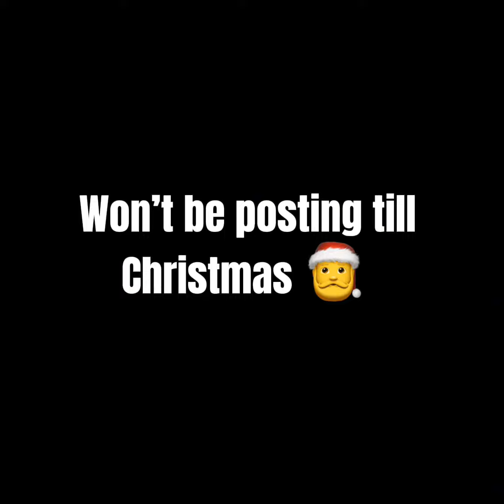Sleigh ride🛷🎅 a [ Gorilla tag montage]